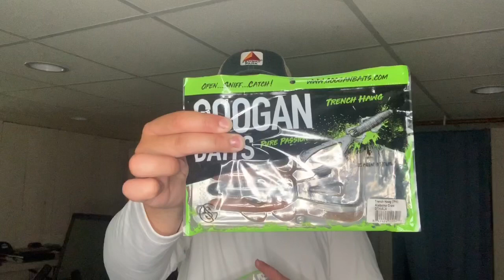My FAVORITE BASS baits for the SUMMER HEAT!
Go check out Megs Fishing! They are awesome! Pick out one of these awesome apparel items to be part of the fishing lifestyle.

Be positive just fish